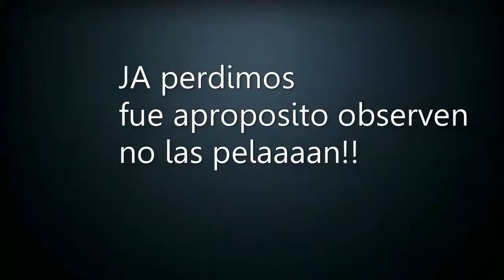Call of duty mobile del novato al pro !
si lees esto eres una persona especial
gracias por ver nuestro vídeo espero le allá sacado una sonrisa no olvides dejar tu like que nos ayuda bastante comenta que te pareció y comparte ágamos  una comunidad de retro gamers saludos raros